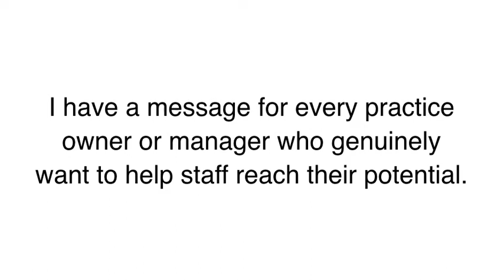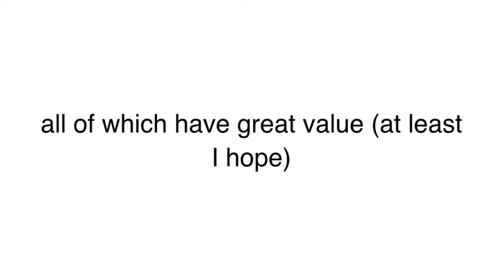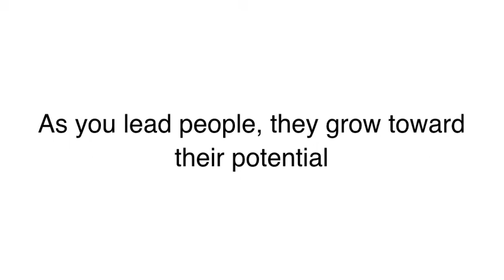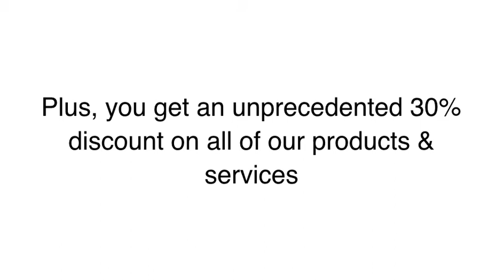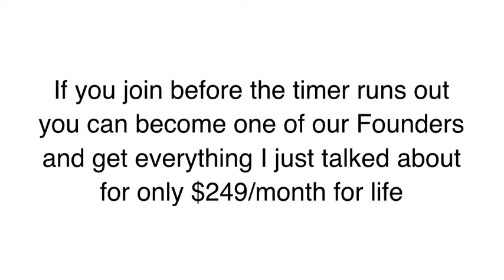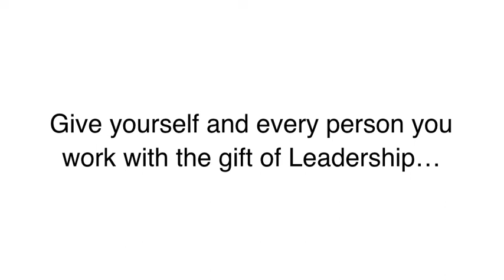Leading in Private Practice